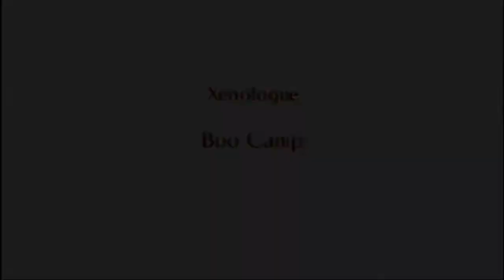Fire Emblem Fates Xenologue: Boo Camp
We run into a haunted hill where we get insane amounts of experience